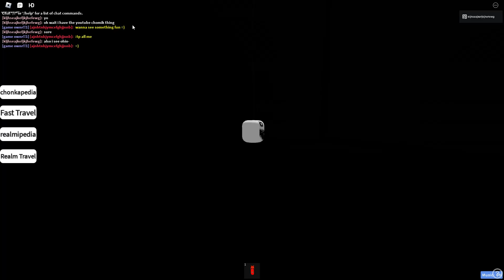uhh...... (Find The Chomiks But Really Bad)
i dont know if im the only person who got tp'd here by the owner, the person that might've been to this place is @V1N1S

also this might be good for views